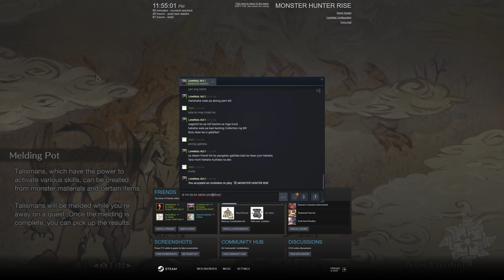Monster Hunter Rise - Part 19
Tin can dragon